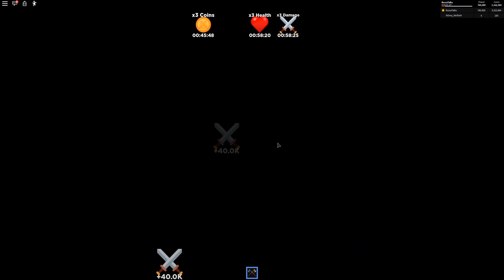I GOT THE BEST WEAPON EVER AND DEFEATED THE FINAL BOSS IN BOSS FIGHTING SIMULATOR! (Roblox)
OTHER CHANNELS! -